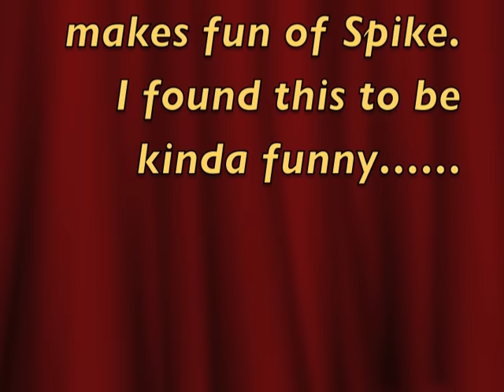Cartoon Clip - Spike and the Bow Wow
From a Tom and Jerry cartoon, this is a quick clip of the ending where one of the tomcats makes fun of Spike.